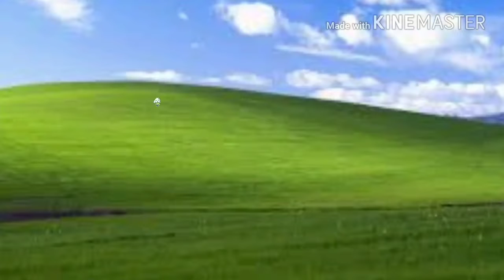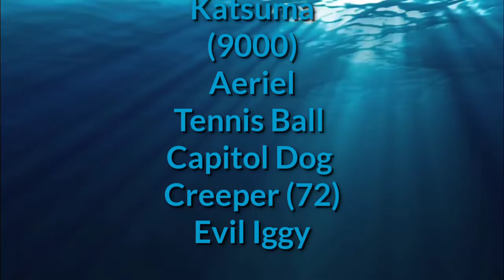Iggymuncher NEO: The Complete Series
Here it is, in all its Kinemaster glory!

The aniversairy videos begin!

In Vol.1 of the collection series, we go back to 2018, with the first version of The Iggynuncher Series! Starring Iggy, his best friend KATsuma, and Astiel. The three go on a dangerous adventure, finding a clone army that threatens to convert the whole of humanity. Can the gang band together and save their world?

-CHAPTER SELECTION-

Intro: 0:00
Pilot: 0:58
Episode One: 03:30
Episode Two: 05:58
Episode Three: 07:57
Episode Four: 11:56
Episode Five: 15:24
Episode Six: 17:20
End Credits: 21:02

Originally uploaded: 2017/2018

Enjoy this 21 minute extravaganza!